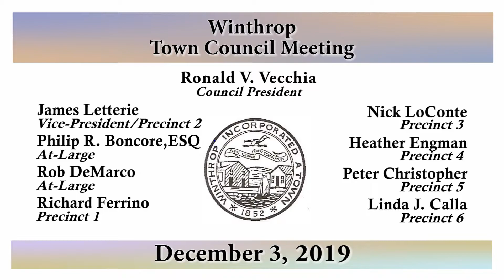Town Council Meeting of December 3, 2019